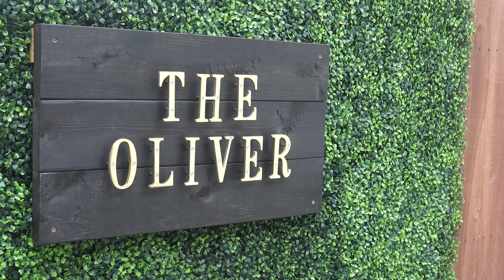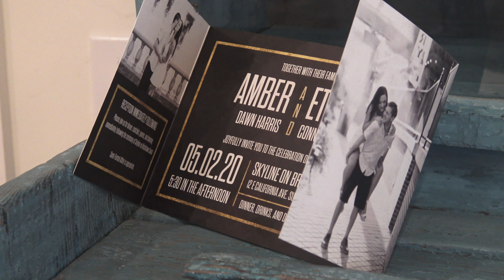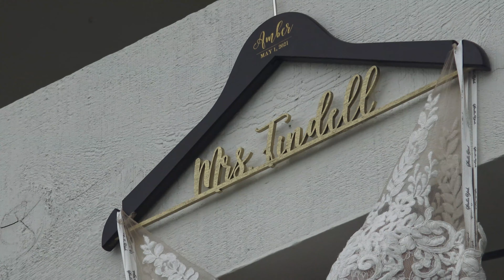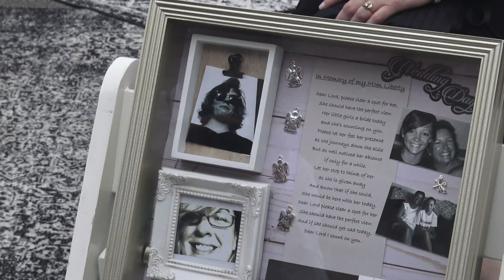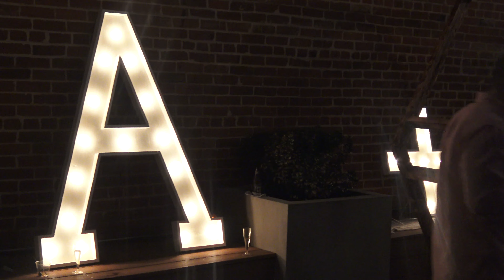"Tindell"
Amber and Ethan,
Your Wedding Day was spectacular in every way, and I am so happy that you asked me to take these memories and form them together into your Film.
I hope this always brings you back to this day.
I hope and wish nothing but the best throughout your life together, and that you stay strong and grow closer every day.
- Chris